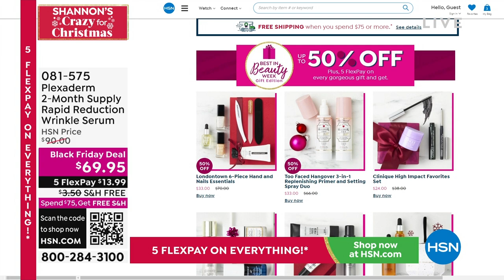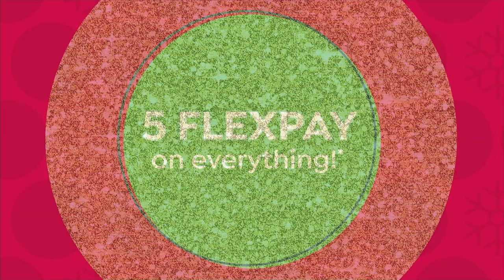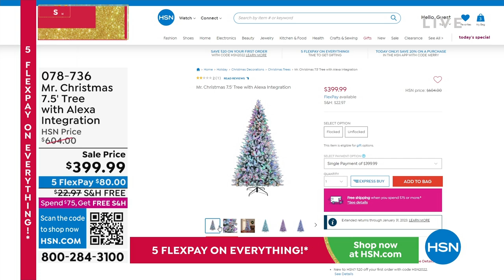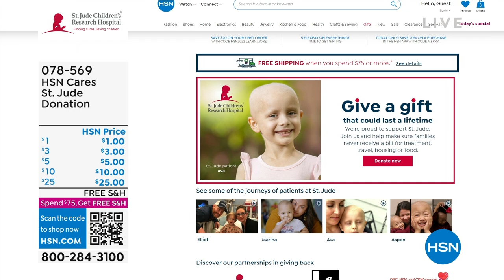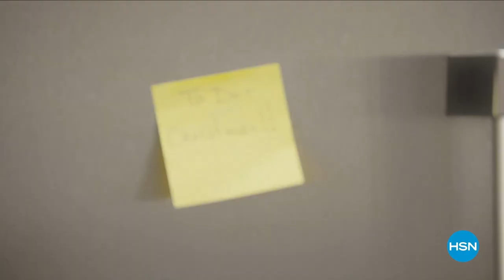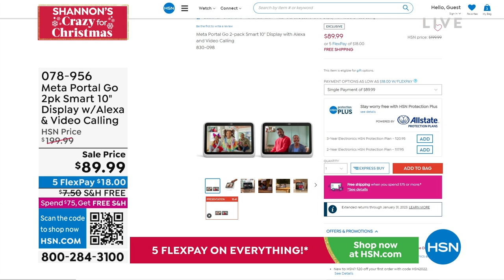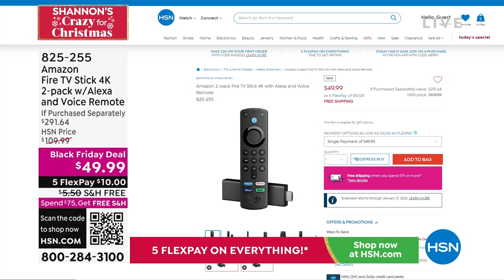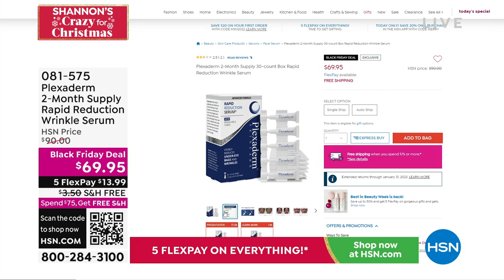HSN | Shannon's CRAZY For Christmas 11.12.2022 - 11 PM